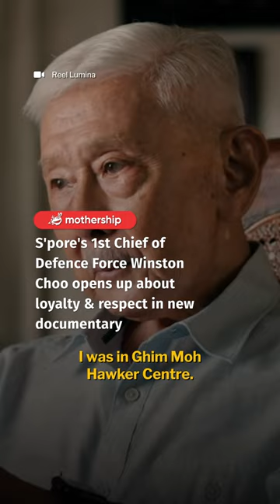S'pore's 1st Chief of Defence Force Winston Choo opens up about loyalty & respect in new documentary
The full documentary, titled "A Duty to Lead", is available on SMIX.